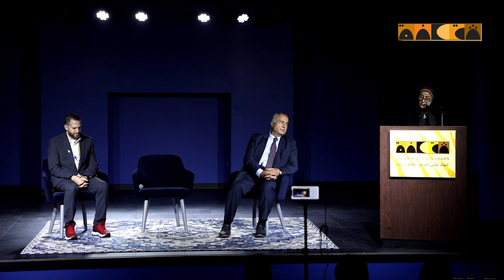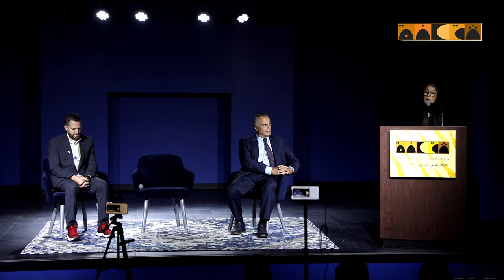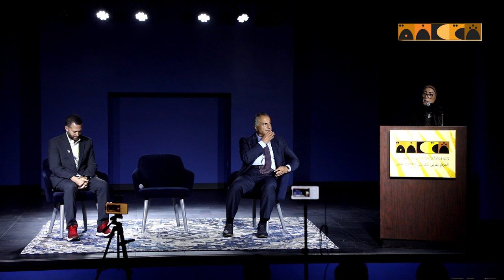AACCA Presents HES Academies 25 Years of Academic Excellence & Innovation... from Cradle to the Nest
Dearbornblog.com

Dearbornblog.com/openmic

Facebook.com/dearbornblog

Twitter.com/dearbornblog

Instagram.com/dearbornblog